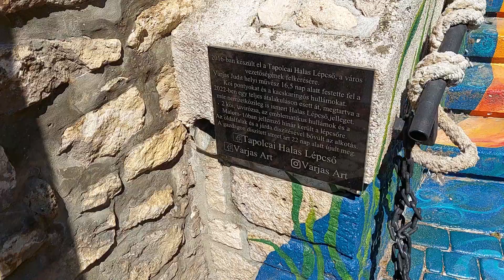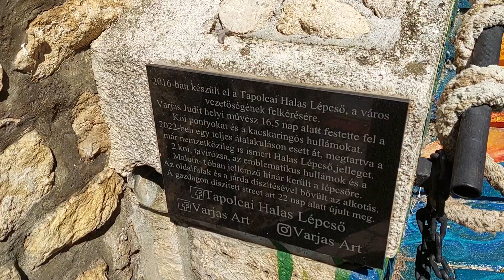Tapolca, séta, 2.-rész. 2023.08.15. Full HD-video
A Malom-tó.